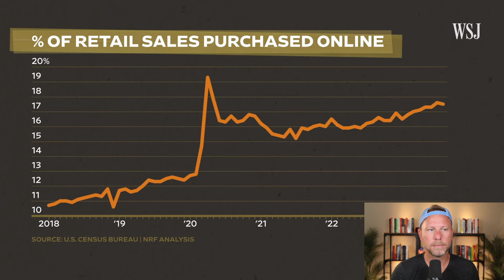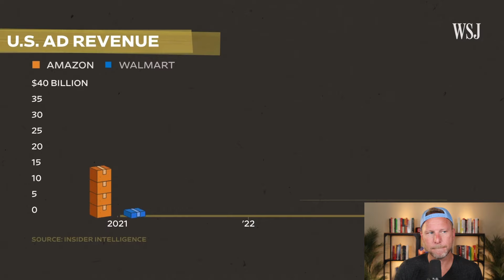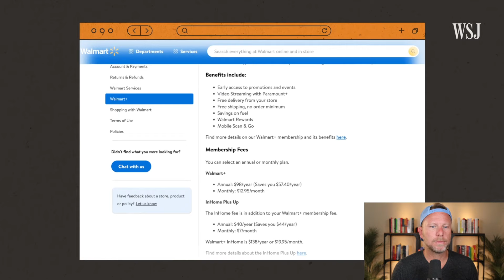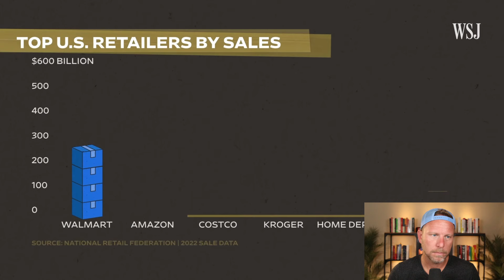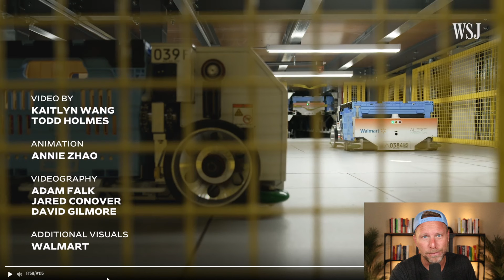Walmart's Automation and AI will Shock You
Walmart will automate 65% of its stores by 2025.

Can you imagine an entire retail operation, seamlessly managed by AI, transforming the shopping experience with its precision and speed?

Let's look at some numbers here:

- Walmart is the largest employer in the US with 2.1 million employees.
- Retail supports more than 1 in 4 US jobs, and over 55 million Americans

Do you think this trend stops at Walmart? No, the robotic, automation, and AI trend will impact every job.

You can be empowered by AI, or you can be replaced by AI.

I hope this video helps you start learning and adapting NOW!

HOMEWORK: Use Chat GPT for 10 minutes every day this week. Ask it for solutions to problems you have. Report in the comments!

Chapters:
00:00 Introduction
00:22 Walmart's Alphabot
01:19 Automation at Walmart
02:22 Impact on Jobs
03:18 Retail Statistics
04:18 Benefits of Automation
05:13 AI in Inventory Management
06:18 Walmart's Approach to E-commerce
07:23 Drone Delivery Impact
08:01 The Role of AI
08:55 Walmart's Facilities
09:53 Customer Experience
10:41 Conclusion and Takeaways